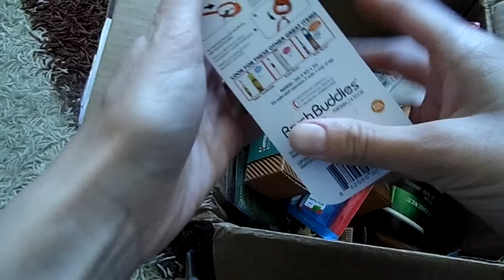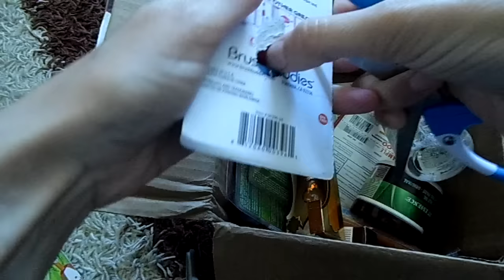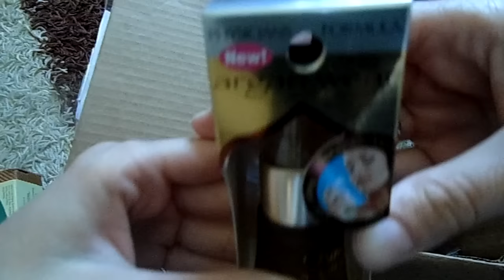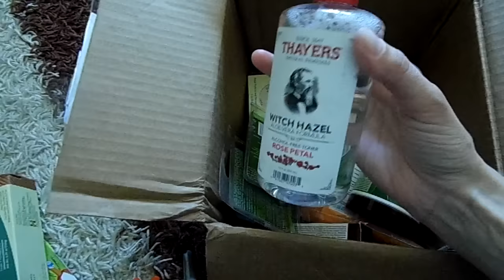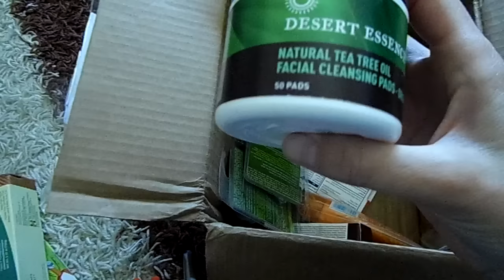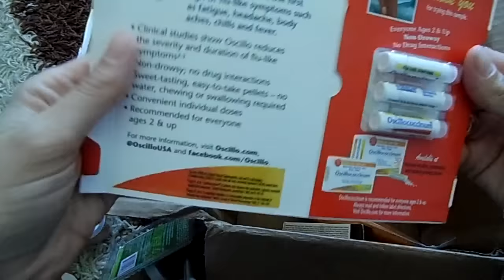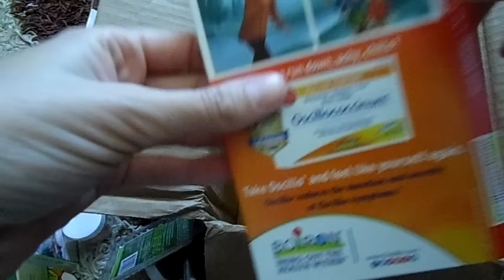IHERB посылка. Ваша постоянная скидка по коду MNT526.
2. Праймер с маслом арганы
3. Диски с чайным деревом
9. Крем от солнца для лица
11. Оцилококцилум за 0,25 доллара